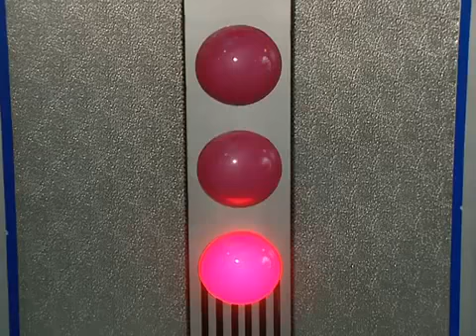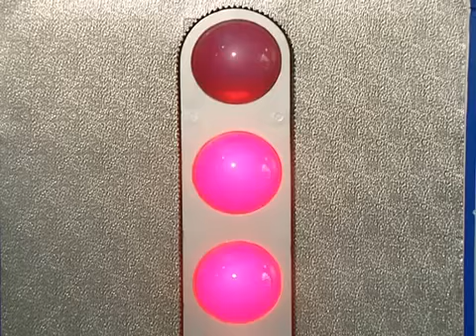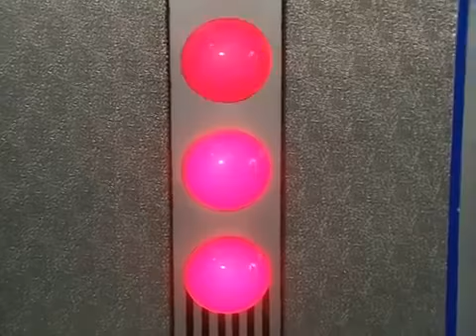Teletubisie po polsku DOBRA JAKOŚĆ ! Poznajcie Teletubisie Cały odcinek!